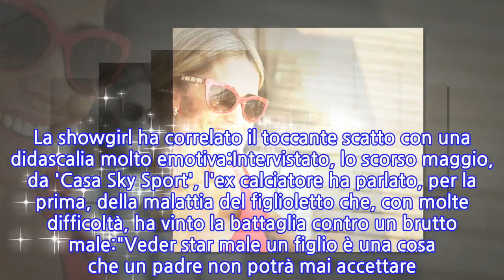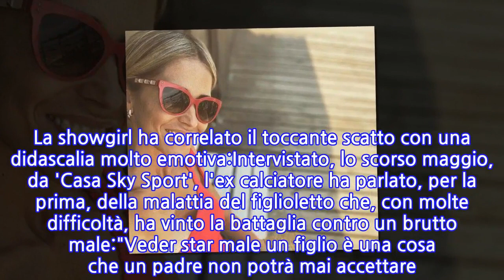Elena Santarelli: "Bernardo Corradi è il papà...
Nelle scorse ore, Elena Santarelli ha postato, sul proprio account Instagram, una foto del figlio Giacomo, al mare, intento a sferrare un calcio al pallone contro il padre, Bernardo Corradi, nell'inedita veste di portiere. La showgirl ha correlato il toccante scatto con una didascalia molto emotiva:Intervistato, lo scorso maggio, da 'Casa Sky Sport', l'ex calciatore ha parlato, per la prima, della malattia del figlioletto che, con molte difficoltà, ha vinto la battaglia contro un brutto male:"Veder star male un figlio è una cosa che un padre non potrà mai accettare. Molta forza nell'affrontare quella situazione l’ho ricevuta da mia moglie, Elena. Quando vivi determinate cose la forza devi prenderla per istinto di sopravvivenza. Nostro figlio ha tracciato la linea guida per tutta la famiglia".
INFORMATION
• Source: gossipblog